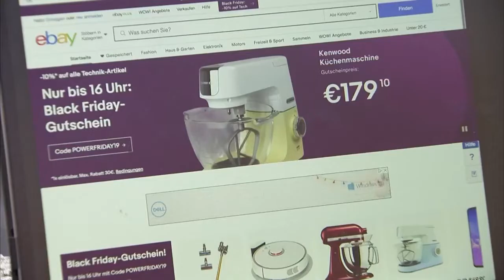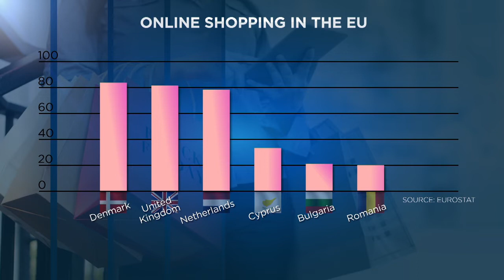Egyre többen vásárolnak a neten az EU-ban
A netes vásárlást illetően jelenleg az EU-s tagállamok közül Dánia vezet, utolsó helyen pedig a románok állnak.…